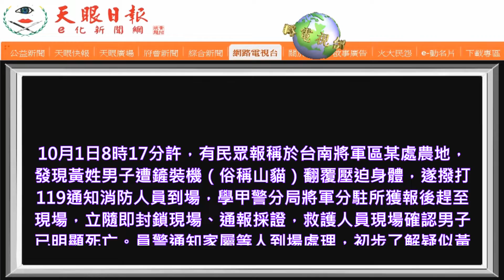將軍區男子疑似操作鏟裝機不慎翻覆壓迫身體